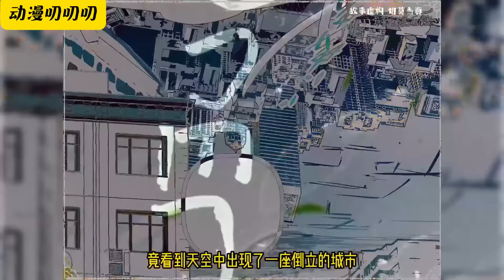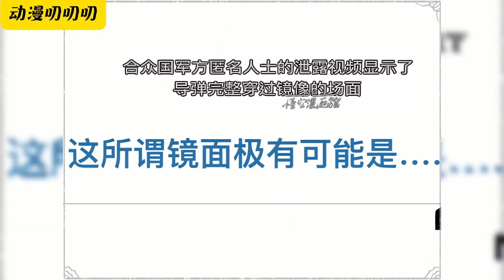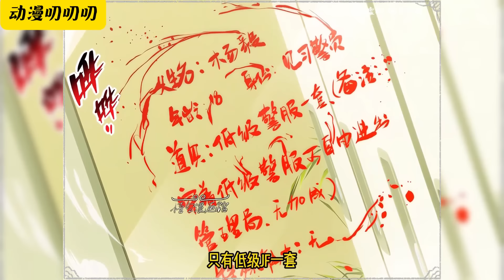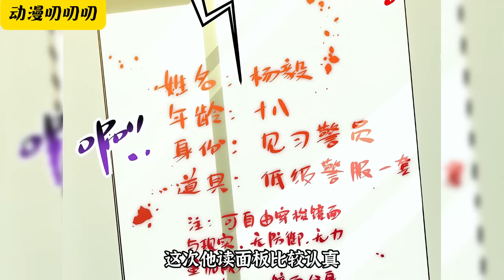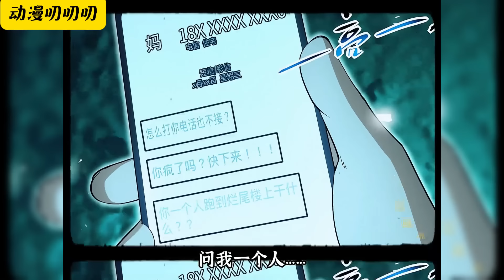💖💖【更新】鏡子裏的你，就一定是影子嗎？ 當世界被一面巨大的鏡子籠罩，無數的鏡中人出現開始奪舍普通人。 楊毅抬頭，空中的鏡子，如同一座深淵，鏡中的自己正從裡面，一點點的向上爬。《镜面管理局》漫画解说